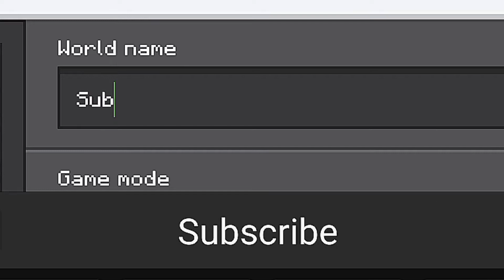Minecraft Survival Series in Hindi Ep1| Pocket edition 1.20🔥🗿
HEY 🐄 Welcome to My Own KGF. IN Minecraft PE 1.20. Where I am making my own survival series in Minecraftpe.

Related Taga:-
minecraft gameplay in hindi
minecraft gameplay
minecraft in hindi
minecraft in hindi gameplay
minecraft survival in hindi
minecraft survival gameplay
minecraft hindi
minecraft survival
minecraft hindi gaming
minecraft hardcore
minecraft Android gameplay
minecraft bedrock